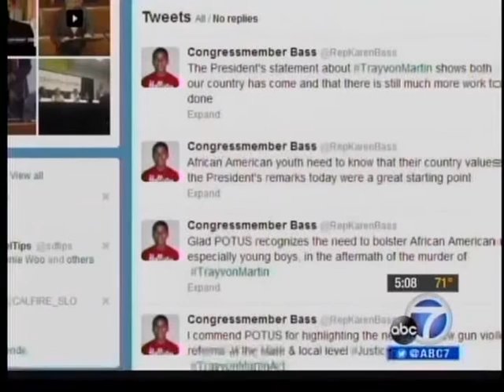Rep. Karen Bass discusses Trayvon Martin protests following the George Zimmerman verdict on KABC